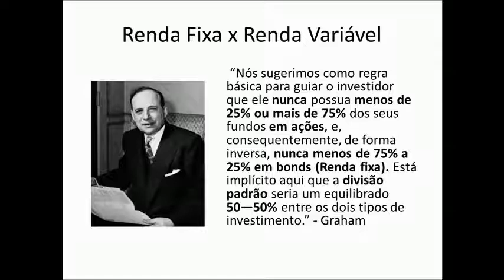[Dica de Investimento #3] Como devo diversificar meus investimentos?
Alguns investidores não diversificam sua carteira de investimento, o que pode causar perdas patrimoniais, seja por investirem apenas em bolsa de valores ou apenas em renda fixa. Quem investe apenas na renda fixa, deixa de beneficiar-se de maiores ganhos. Quem investe apenas em renda variável, corre o risco de perder dinheiro com a volatilidade do mercado ou ainda, caso precise resgatar o dinheiro. Por isto é muito importante diversificar seus investimentos.

Ainda é iniciante? Talvez este eBook o ajude a aprender a investir